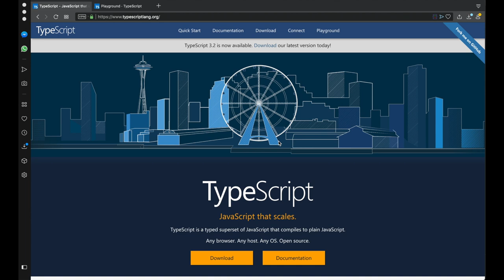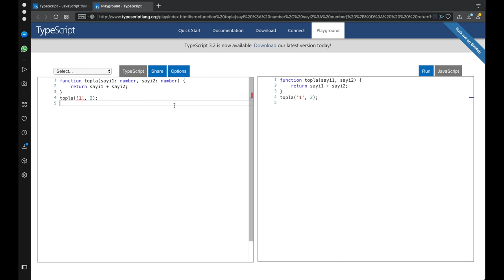Angular 7 Dersleri 5 : TypeScript